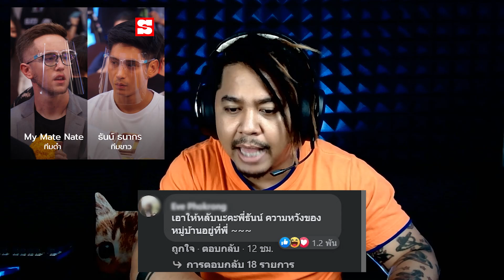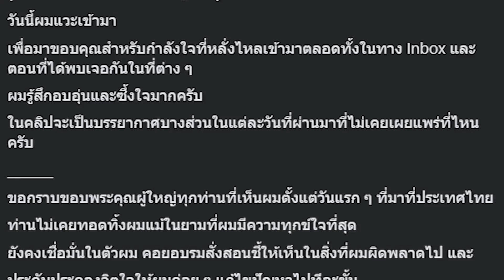ดราม่า My Mate Nate Vs ธัญญ์ ธนากร!! ฌอน บูรณะหิรัญ กลับมาโพสแล้ว !?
สมัครสมาชิก Social What!